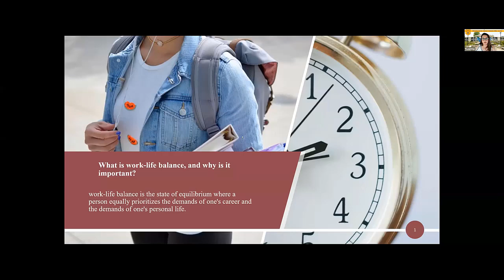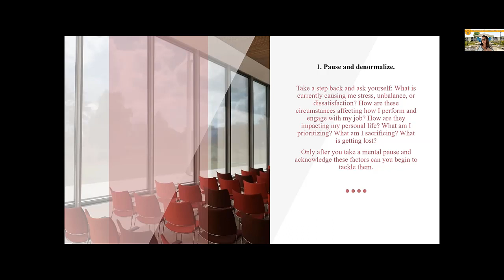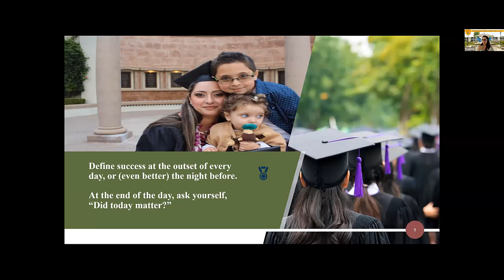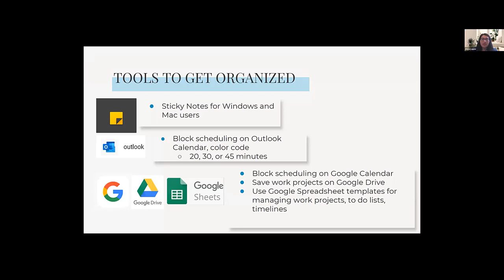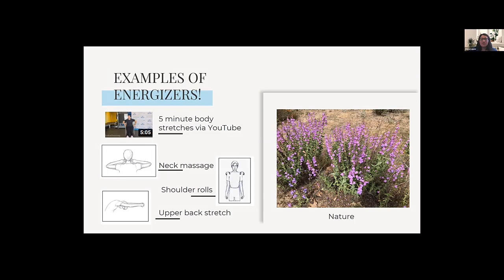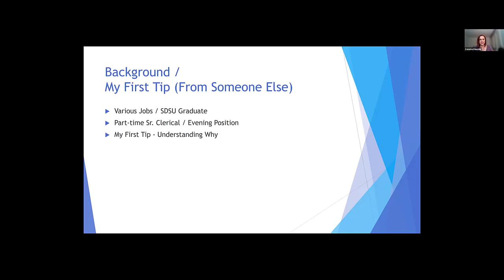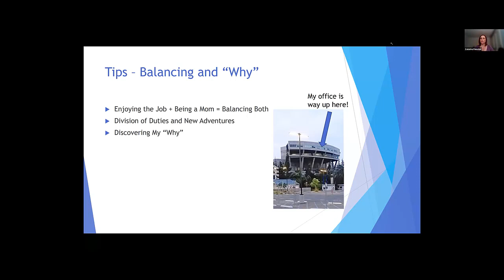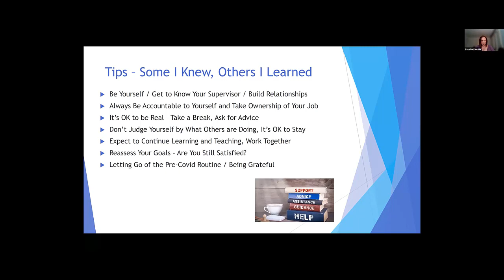Work and Life Balance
How do you stay organized and make the most of your workday? How do you maintain motivation and enthusiasm over a long career? Hear some tips from your fellow Classified Professionals!